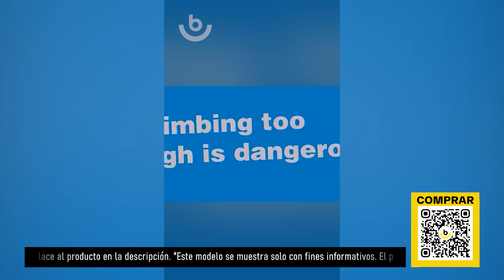TOP-5 productos para la limpieza de AliExpress. Los mejores artículos y productos de China.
Solicitar un dispensador TOP-5 productos para la limpieza :

Estera de secado rápido
cepillo para limpiar cristales
guantes deportivos
Cinta elástica
Correas de entrenamiento

Nuestras listas de reproducción:

1. TOP Productos para hombres de Aliexpress. Compre productos interesantes a precios de ganga de proveedores confiables
2. Artículos TOP de Aliexpress. Compre productos interesantes a precios de ganga de proveedores confiables